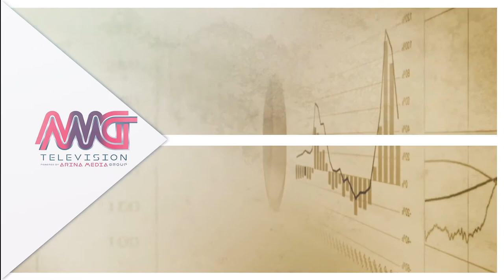Your Consultant-E6 Real Estate خانه و مسکن خاص در تورنتو کانادا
قسمت ششم برنامه مشاور شما با افسانه اصغری
با موضوع خانه خاص در تورنتو
Sponserd by: Maxx&Afi
real estate